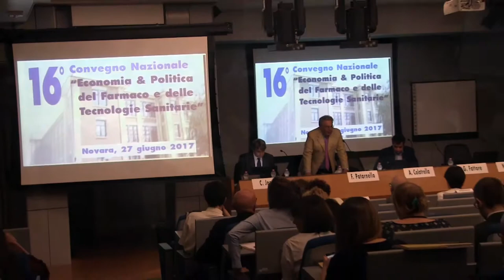Politica del farmaco: possibili traiettorie di cambiamento a partire dalle esperienze internazionali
Claudio Jommi
Dip. Scienze del Farmaco - Univ. degli Studi del Piemonte Orientale, Novara e Cergas - Univ. Bocconi, Milano